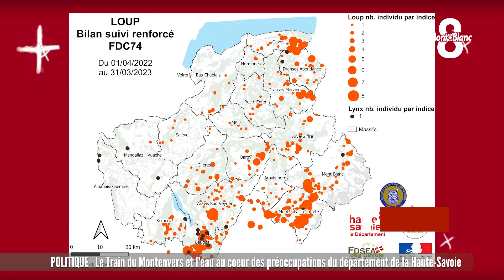Le Train du Montenvers et l'eau au coeur des préoccupations du département de la Haute-Savoie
REPORTAGE 🎥 Le conseil départemental de la Haute-Savoie s’est réuni ce lundi 27 mai en séance publique pour se prononcer sur le vote du budget supplémentaire 2024. Parmi les délibérations clés de cette réunion : l'avenir du Train du Montenvers et la question de l'eau et l’assainissement. Voyez ce reportage de Fanny Savard.